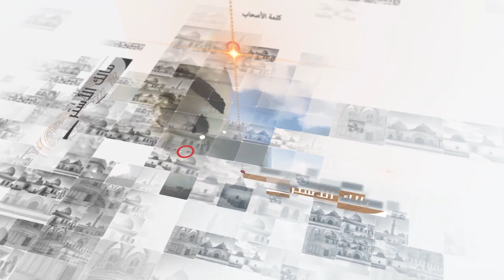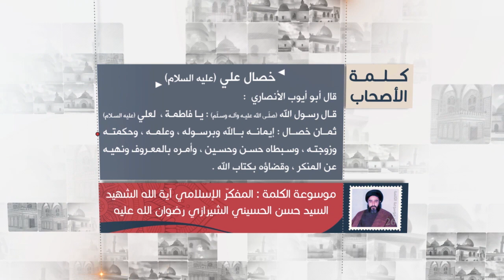كلمة الأصحاب - أبو أيوب الأنصاري: خصال علي عليه السلام - آية الله الشهيد السيد حسن الحسيني الشيرازي